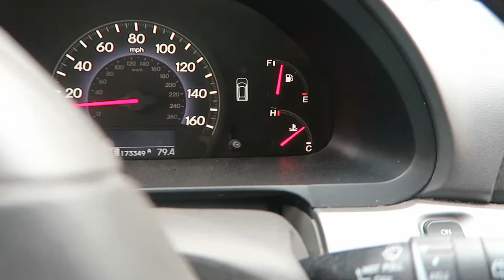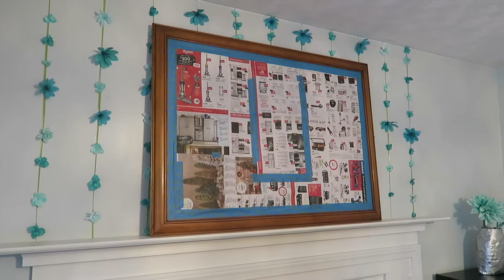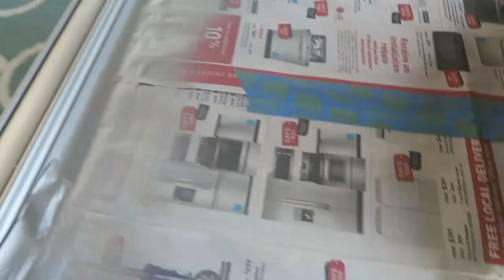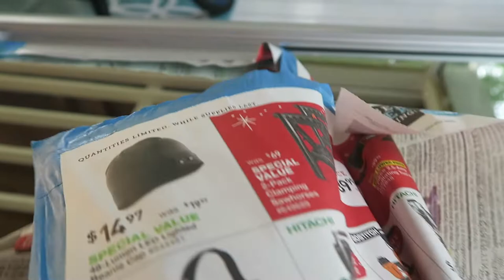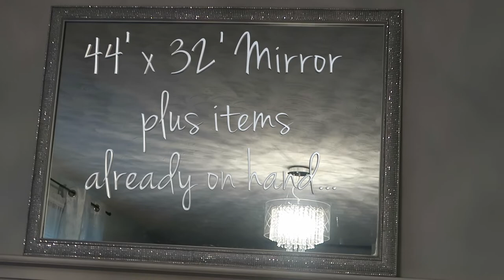Easy Mirror Makeover DIY ~ Before and After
Today's video is a vlog, a DIY project, a challenge entry and a bit ASMR. I joined Yami, The Latina Next Door and Sarah from Creative Ramblings for this great challenge. The Look for Less Challenge where we recreated an expensive item for a cheaper price. The item had to be a home decor item. I tried the Goodwill but ended up finding my makeover piece at the Habitat for Humanity Restore store. Check the playlist for other participants and the links to the hostess' channels are below as well.

As part of VEDA - vlogging every day in August and Vlogust, I incorporated this challenge into my daily vlog.

I make relaxing videos of DIY projects, home decor, product reviews, modest fashion, thrifting, cooking/baking and more!

* Here I share “tasty tidbits for mind, body, and home.”

* FAVORITE VIDEOS *

ASMR ~ RELAXING! SOFT-SPOKEN & GENTLE SOUNDS *

I respond to all comments and questions so please leave them below. I look forward to hearing from you!